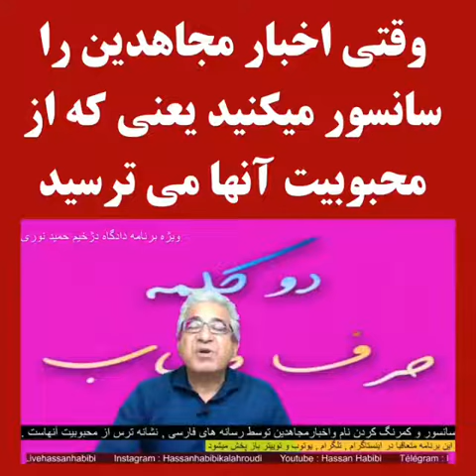از محبوبیت مجاهدین می ترسید